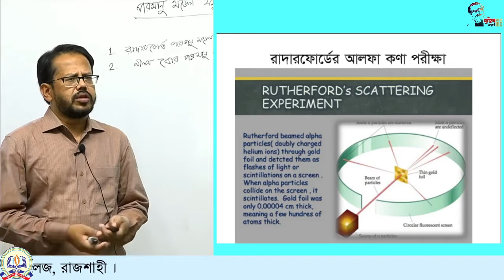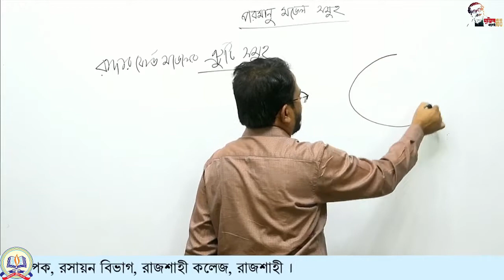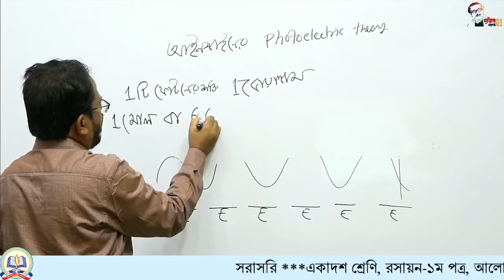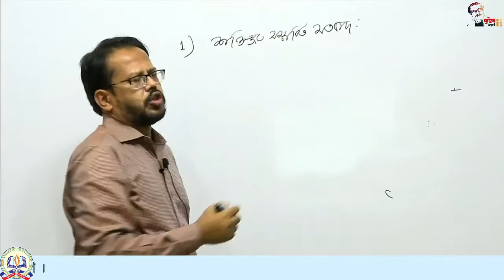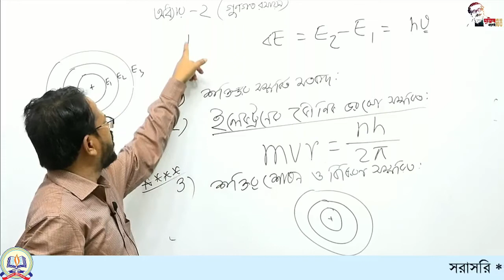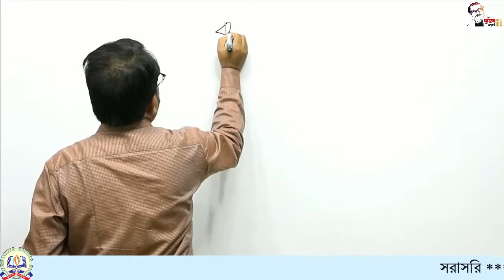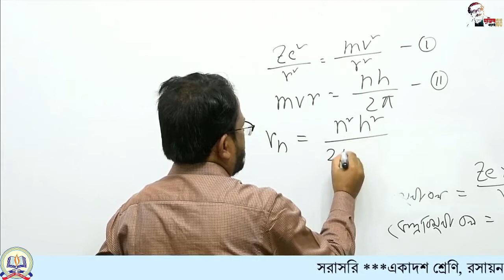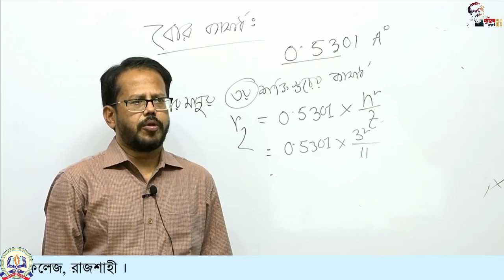১১শ, রসায়ন, রাদারফোর্ড পরমাণু মডেল, বোর পরমাণু মডেল।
একাদশ শ্রেণির (২০২০-২০২১) - রসায়ন -১ম পত্র ক্লাস। শিক্ষক: মোঃ মিজানুর রহমান, সহকারী অধ্যাপক, রসায়ন বিভাগ, রাজশাহী কলেজ, রাজশাহী।
আলোচ্য বিষয়: রাদারফোর্ড  পরমাণু মডেল, বোর পরমাণু মডেল।